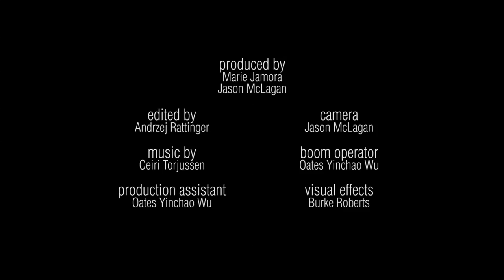Slamdance Spotlight: THE ANARCHY PROGRAM: A Fraternity of Freaks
Slamdance TV interviews Burke Roberts and Noel Lawrence, the curators of the Anarchy short film program. We feature two Anarchy shorts: Christopher Graybill's In A World Of Bad Breath, and Jonathan Daniel Brown's Horseshoe Theory (Honorable Mention), which were in competition for Best Anarchy Short at the 2017 Slamdance Film Festival. We also meet some of the other Anarchy filmmakers of 2017 and find out the most anarchic things they've done in their lives. Plus! The Anarchy Show is COMING.